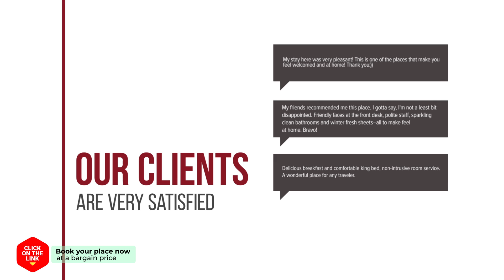Hotel Morning Sky hotel review | Hotels in Seoul | Korean Hotels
Hotel Morning Sky hotel video review. Hotels in Seoul, asian 3 stars hotels.